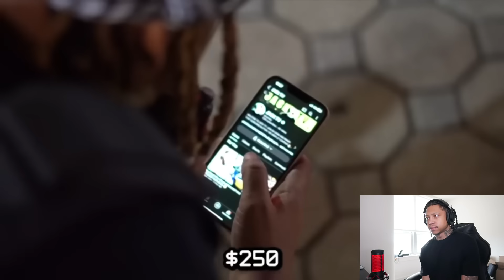Boyfriend Gets CAUGHT With His Girlfriend’s BEST FREIND … WOW